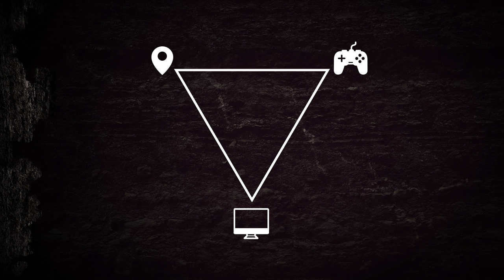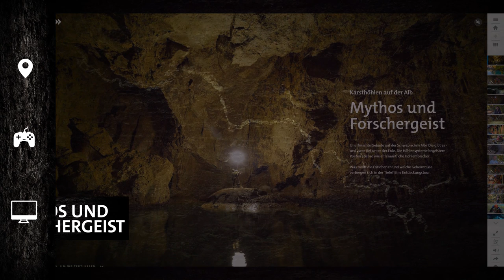BlautopfVR - Abenteuer Höhlenwelt | SWR Wissen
Willkommen am Blautopf! Um diesen Ort ranken sich Mythen und Legenden. Nur wenige wagemutige Forscher begeben sich auf die gefährliche Mission, das weit verzweigte Höhlensystem unter der Schwäbischen Alb zu erkunden. Das SWR Virtual-Reality-Projekt "Blautopf VR - Abenteuer Höhlenwelt" macht die verborgene Welt des Blauhöhlensystems erstmals der Öffentlichkeit zugänglich. Bei der VR-Entdeckertour stehen Wissenswertes zu den Höhlenräumen und ihrer Erforschung im Vordergrund. Das Adventure Game „Blautopf VR – Geheimnis der Lau” ermöglicht es nun, die Höhlen spielerisch mit viel Interaktion zu erkunden und anhand einer spannenden Geschichte zu erleben.

Die Fassungen basieren auf detaillierten Photogrammetrie-Aufnahmen aus dem Inneren der Vetterhöhle. Sie ergänzen sich durch transmediales Storytelling zu einem Geschichten-Universum. Mit den Apps für iOS- und Android und den kostenlosen Downloads im Oculus Store und auf der Plattform Steam bietet der SWR einem weiten Nutzerkreis die Möglichkeit, ein inhaltlich starkes Angebot mit modernster Technik zu entdecken.

„BlautopfVR“ ist eine SWR / Tellux next / kohelet 3 / IT Media-Koproduktion, gefördert durch MFG Baden-Württemberg, FFF Bayern.

Willkommen auf dem offiziellen Youtube-Kanal des Südwestrundfunks! Hier erwarten euch täglich Highlights unserer aktuellen Sendungen, beliebte Comedy, Serien und spannende Reportagen!

Wir nehmen in “odysso” die Welt der Wissenschaft und Forschung unter die Lupe und hören im "Nachtcafé" den Geschichten interessanter Leute zu. Mit "Lecker aufs Land" gehen wir auf kulinarische Reisen in ländliche Gebiete und bei "mal ehrlich …" beschäftigen wir uns mit gesellschaftspolitischen Themen. Bei der "Matthias Richling Show" gibt's Kabarett vom feinsten und Pierre M. Krause entführt uns zu Promis nach Hause.